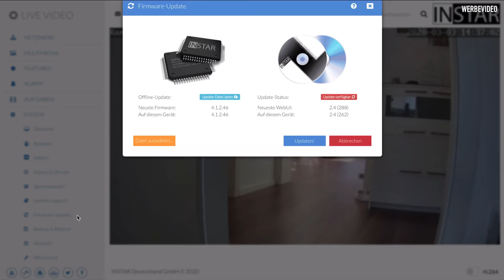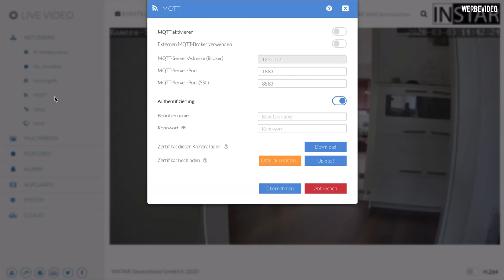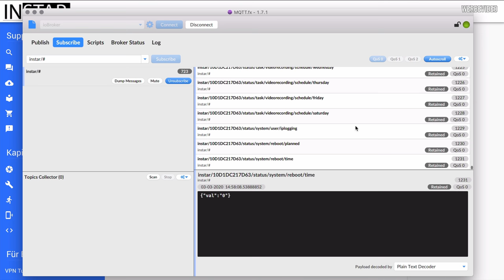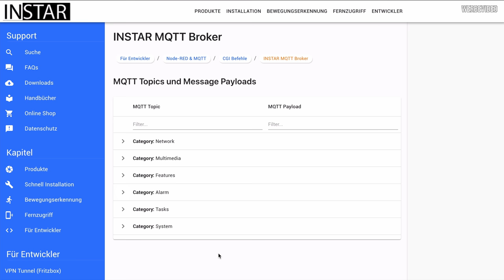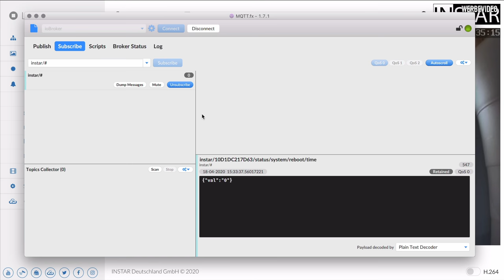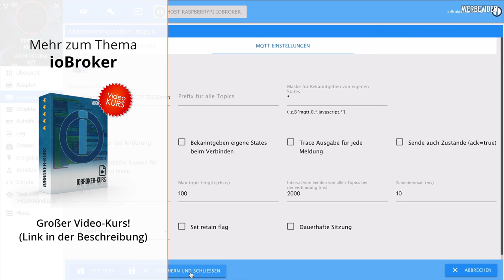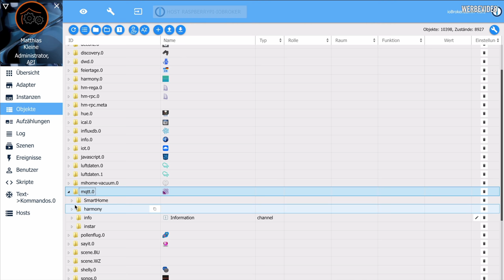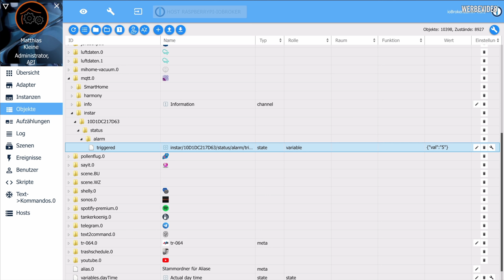INSTAR-Kameras mit MQTT-Support im ioBroker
▬   Social Media  ▬▬▬▬▬▬▬